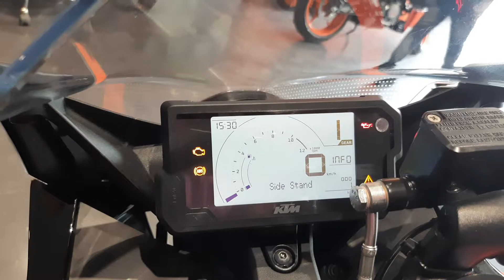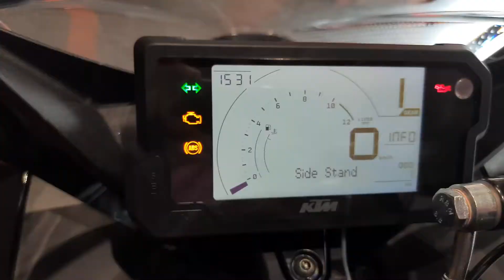KTM Rc200 Racing ktm New Model | Price Features Mileage specifications detailed review in hindi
Ktm RC 200 Bike 2022 | Price Features specifications detailed review in hindi